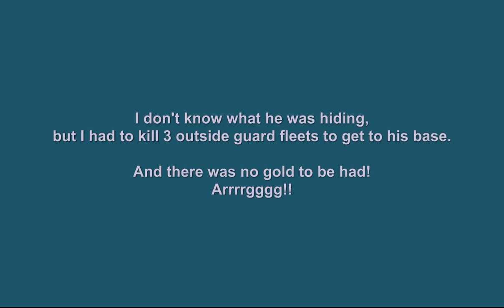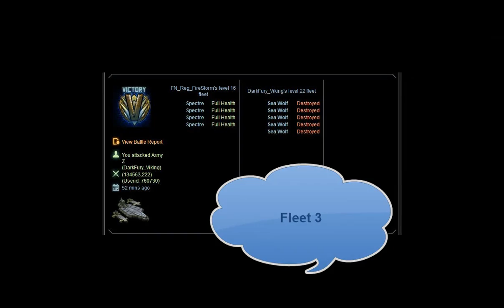FN_Reg_FireStorm (L57 - S225) attacked DarkFury_Viking (L56 - S225) (2012-10-16)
Had to kill 3 outside guard fleets to get to his base.